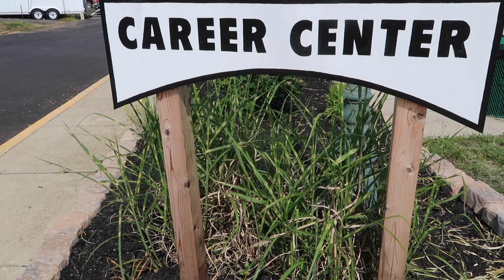CAREER CENTER UPDATE, SENIOR TRIP AND GRADUATION.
Here is a quick small update for you Caps that have been watching through out the Career center series! There are exciting events taking place including my senior trip to Six Flags Great Adventure and Graduation with only 2 weeks left of the 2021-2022 school year!